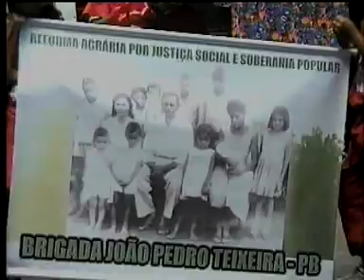Depoimento de Elizabeth Teixeira - parte 2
Aos 82 anos de idade, Elizabeth Teixeira fala sobre sua luta nas Ligas Camponesas. Gravado por Jacyntho Batalha no 5° Encontro Nacional do MST